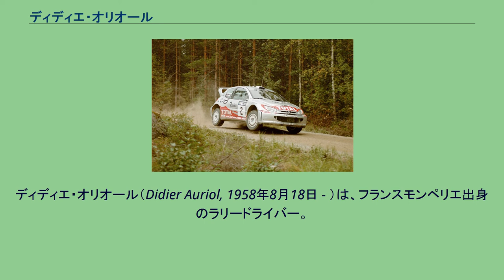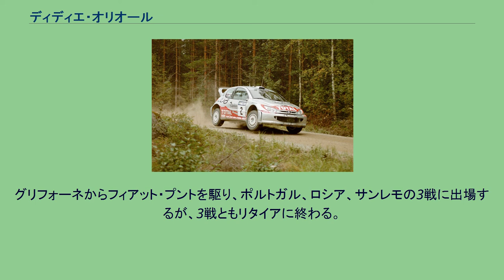ディディエ・オリオール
ディディエ・オリオール（Didier Auriol, 1958年8月18日 - ）は、フランスモンペリエ出身のラリードライバー。
1994年にフランス人初の世界ラリー選手権 (WRC) ドライバーズチャンピオンに輝く。
彼は16歳でアマチュア・ラリードライバーであった兄のジェラールに車の運転を教わる。
1979年に初めてラリーに参戦。
4戦に出場するが全てリタイアする。
1984年にWRCのツール・ド・コルスに初参戦するが、リタイアに終わる。
1986年にフランス国内選手権全戦出場し、初のタイトルを得る。
1987年、1988年とフォードでフランス国内選手権を連覇し、1988年のツール・ド・コルスでWRC初勝利を挙げる。
ちなみにこのときのチームメイトはカルロス・サインツである。
翌1989年にはランチア・ワークスと契約、翌1990年もワークスのランチア・デルタを駆り年間3勝するも、トヨタのカルロス・サインツに及ばずドライバーズタイトルを逃す。
1991年にはサテライトチームのジョリークラブに移籍する。
1992年にはランチアワークスに復帰(ジョリークラブをアバルトが技術支援する形態)。
当時の年間最多勝である6勝、および最多連勝記録である5連勝を記録する。
しかしタイトル目前のラリー・サンレモでスタート直後にリタイアしたことを筆頭に、優勝以外のイベントでは10位1回、リタイア3回と両極端な成績であった。
また同ラリーでランチアがマニュファクチャラーズタイトルを決定するとアバルトが開発から手を引いてしまいマシンの戦闘力が低下したこともあり、ドライバーズタイトルはまたしてもサインツに及ばなかった。
1993年にランチアが活動を縮小して戦闘力が衰えたため、トヨタ・チーム・ヨーロッパ（TTE）に移籍。
同年のタイトルはチームメイトのユハ・カンクネンが得るものの、翌1994年はサインツとの争いに競り勝ち、3勝を挙げフランス人初のWRCタイトルを獲得する。
1995年は前年のサンレモラリーから投入されていたトヨタ・セリカST-205で本格的に戦うこととなるが、カタルーニャ・ラリーにおいてフィニッシュしたオリオールのマシンのターボリストリクターがレギュレーションに抵触することが判明。
トヨタは1996年、1997年のWRC活動を停止することとなり、オリオールはシートを失ってしまう。
1998年にオリオールがドライブしたカローラWRC 1996年は不参加が確実と思われたが、開幕直前にスバル移籍が決まり、ラリー・スウェーデンに出場するも10位に終わる。
スバルを離れたあと三菱からサンレモに出場し SS7ではトップタイムをマークするもその直後にトラブルが発生し8位に終わった。
しかしオベ・アンダーソン監督からマシン開発能力を高く評価されており、翌年4月にTTEと再契約。
すぐにトヨタ・カローラWRCの開発テストに携わることとなる。
トヨタは1997年の復帰に向け、サテライトチームを使いセリカST-205での参戦を行い、オリオールも1997年の第7戦ラリー・アルゼンチンにイタリアのプライベーター、グリフォーネからセリカST-205で参加して5位に入賞する。
同年の第10戦ラリー・フィンランドからTTEは完全復帰する。
1998年からサインツと共にカローラWRCを操るものの、同年と翌年共に1勝のみにとどまる。
2001年ラリー・フィンランドにて 1999年末のトヨタの撤退に伴い、2000年はセアトに移籍するがセアト・コルドバは戦闘力が低く、セアトは同年でWRCを撤退。
2001年はプジョーに移籍し、カタルーニャで優勝するもののマシン開発をめぐって、担当エンジニアのマリオ・フォルナリス（後に三菱に移籍）と対立してチームを離脱することとなる。
2002年シーズンはプライベーターとしてカローラWRCでラリー・モンテカルロに参戦。
翌2003年はシュコダにシートを得るものの、同チームの活動縮小のあおりでシートを失った。
2年後の2005年にプライベーターのプジョー・206 WRCでモンテカルロに出場するが、リタイアに終わる。
2008年からはインターコンチネンタル・ラリー・チャレンジ (IRC) に参戦。
グリフォーネからフィアット・プントを駆り、ポルトガル、ロシア、サンレモの3戦に出場するが、3戦ともリタイアに終わる。
2009年はマシンをプジョー・207 S2000に替え、...